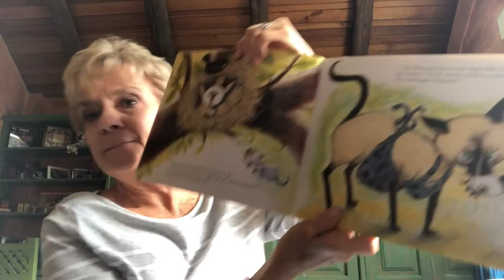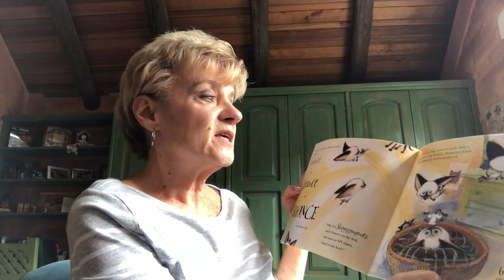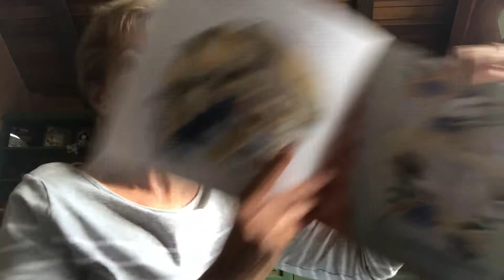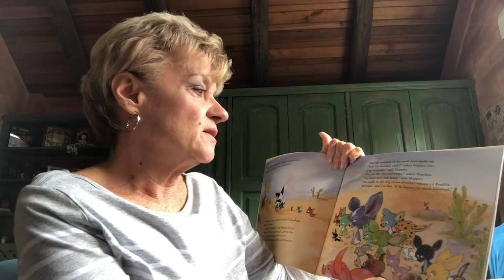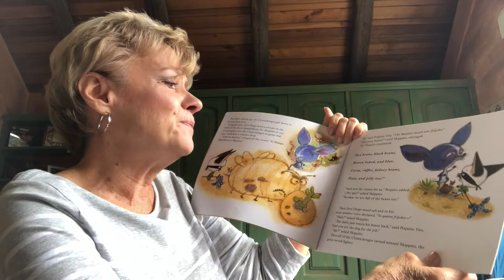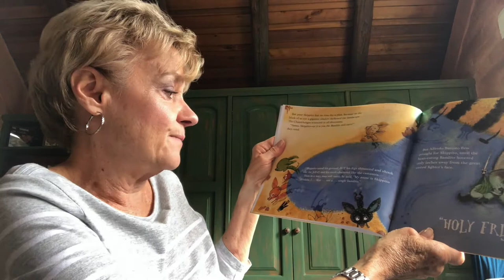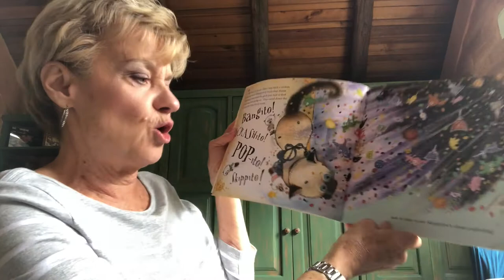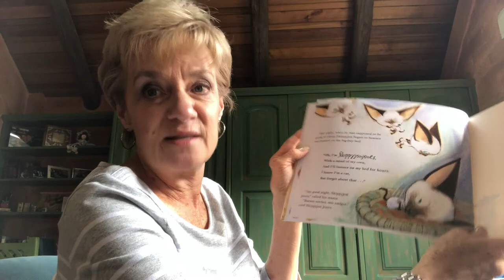Ages 2 to12 | Skippyjon Jones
Grandma Sharon (all the way from Ecuador!) tells a fun and dramatic story about Skippyjon Jones. Enjoy!